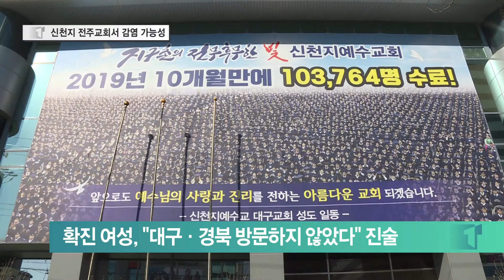전북도, 신천지 첫 확진자에 긴장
코로나19 확진자가 계속해서 증가하고 있는 가운데
전북에서도 7번째 확진자가 발생했습니다.
특히 보건당국은 이번 확진자가
도내 확진자 가운데 첫 신천지교인이라는
점에 주목하고 있습니다.